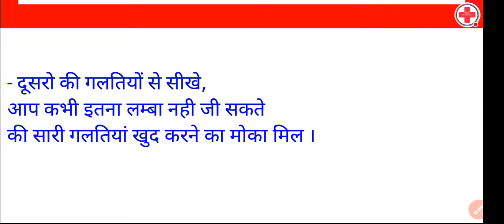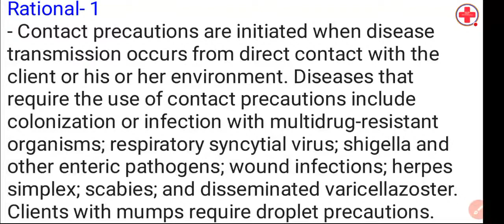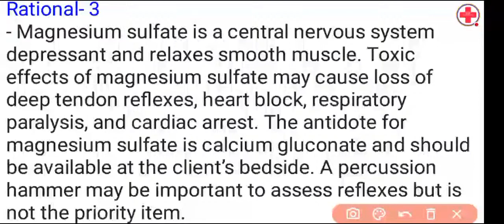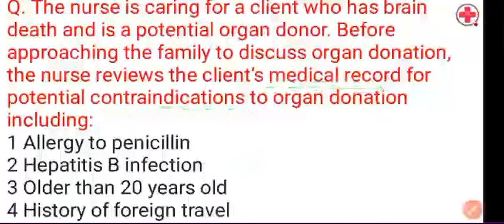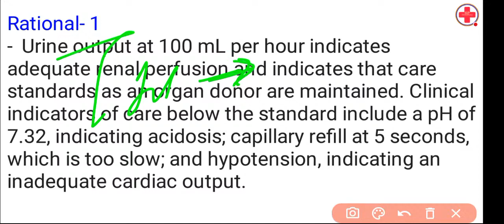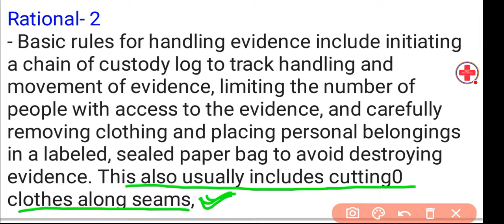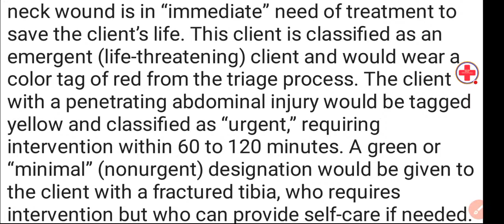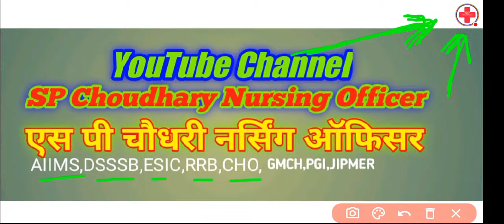Priority Based Nursing Officer Mcqs, 🔥अब लगाओ अपना दीमाक🔥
👥 Join Teligram Group for PDF &
फ्री नर्सिंग पेपर की pdf के लिए ज्वाइन करे -।

⛑️SP Choudhary Nursing Officer You tube Channel⛑️
👉AIIMS Delhi
👉AIIMS Bhopal
👉AIIMS Bhubaneswar
👉AIIMS Jodhpur
👉AIIMS Raipur
👉AIIMS Patna
👉AIIMS Rishikesh
👉AIIMS Mangalagiri
👉AIIMS Nagpur
👉AIIMS Bathinda
👉PGIMER
👉CGHS
👉RML (ram Manohar lohea hospital)
👉CMCV (Christian Medical College hospital Vellore)
👉Deen Dayal UpadhyaY Hospital
👉King Edward Memorial Hospital
👉Tata Memorial Hospital
👉Lokmanya Tilak Municipal General Hospital
👉PG & S.S.K.M.Hospital
👉JIPMER
👉RPSC
👉GMCH
👉ESIC
👉DSSSB
👉RRB
👉CHO (community health officer)
👉WCL(Western Coalfields Limited hospital)
👉NCL(Northern Coalfields Limited hospital)
👉CCRAS (Central Council for Research in Ayurvedic Sciences)
👉NVS ( Navodaya Vidyalaya Samiti) female staff nurse
👉Alll staff nurse and nursing Officer job preparation